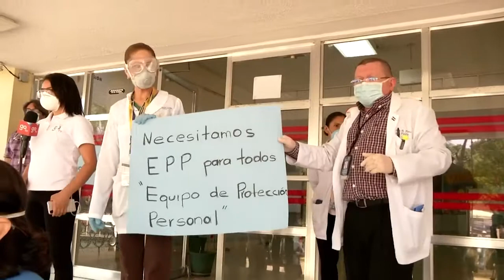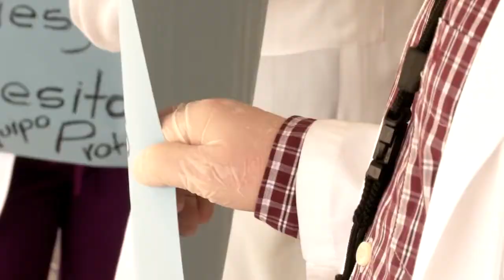Más de 70 médicos hondureños han fallecido por COVID-19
El personal de salud en Honduras sigue siendo uno de los sectores profesionales más afectados por el COVID-19 en el ámbito regional.  Al menos 70 médicos, sin contar a los enfermeros, han perdido la vida en la primera línea de lucha contra la pandemia. El informe con Oscar Ortiz, de la Voz de América en Honduras.

¡Visítenos!